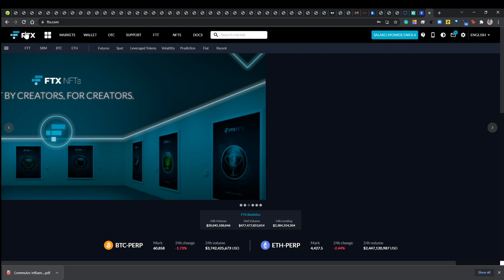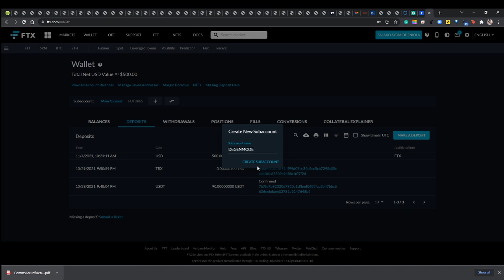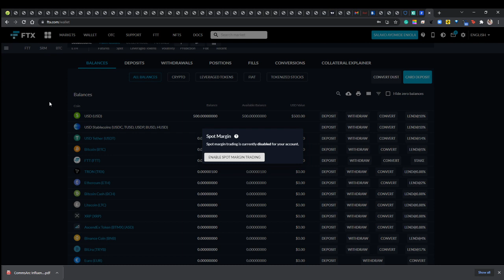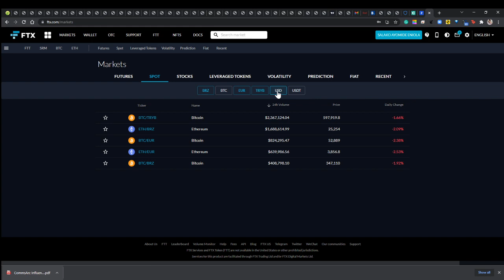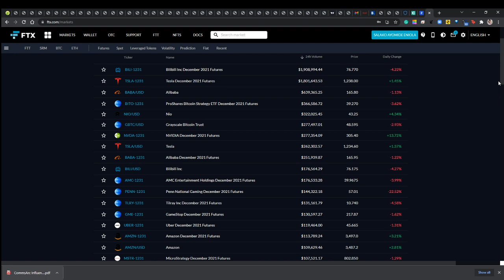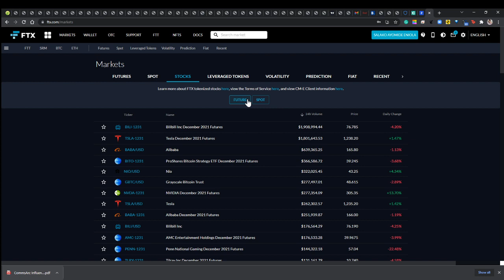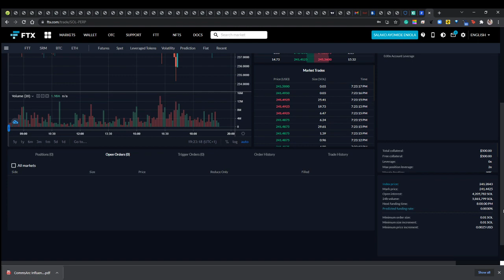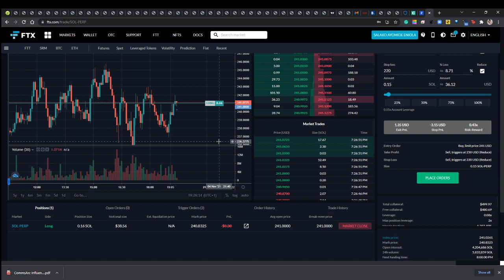NAVIGATING FTX (TIPS AND TRICKS)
Open an FTX account and get 5% interest fee whenver you trade